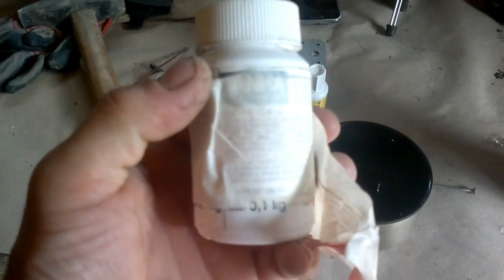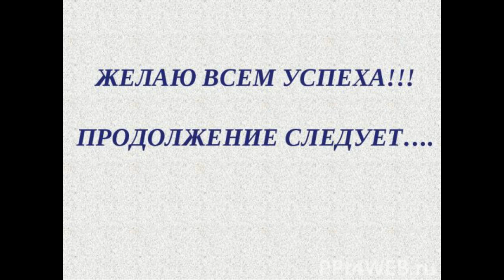✅.Начали строить крышу Деревенская жизнь Vladigrig tv.Можно ли выйти сухим из воды?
Смотрите очередной выпуск деревенской жизни ,как строили крышу ,как собирали потолок ,и что с нами происходило за время отпускных каникул в родном совхозе.